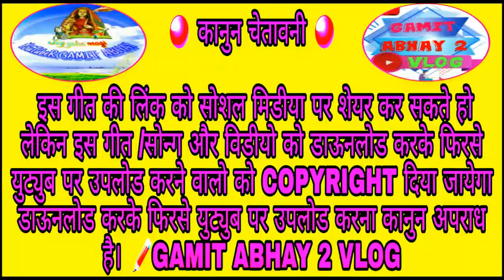2021 rodali yahamogi लाकडा दगडा कादवा देव आदिवासी कणी कंसरी कथा कार्यक्रम part=9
कानुन चेतावनी

         इस गीत की लिंक को सोशल मिडीया पर शेयर कर सकते हो लेकिन इस गीत /सोन्ग और विडीयो को डाऊनलोड करके फिरसे युट्युब पर उपलोड करने वालो को COPYRIGHT दिया जायेगा डाऊनलोड करके फिरसे युट्युब पर उपलोड करना कानुन अपराध है।
                               GAMIT ABHAY 2 VLOG

              !! याहामोगी रोडाली कथा !!
कथाकार : श्री अरविंदभाई

                              पुजारी
श्री हसमुखभाई पी. गामीत
 श्री अंजनाबेन एच. गामीत

                          आयोजक
यशभाई हसमुखभाई गामीत
सोहमभाई हसमुखभाई गामीत

                       सह आयोजक
नवयुग युवक मंडल , देवलपाडा फलिया ,कपुरा स्थल :कपुरा (देवलपाडा ) ता.व्यारा ,जी.तापी

YOU TUBER : GAMIT ABHAY 2 VLOG
VIDEO EDITOR : GAMIT ABHAY